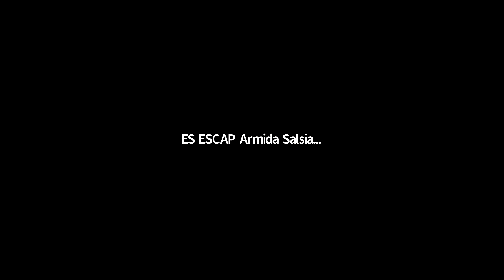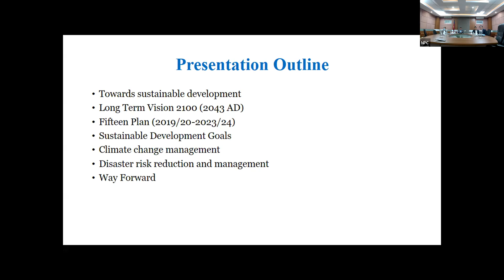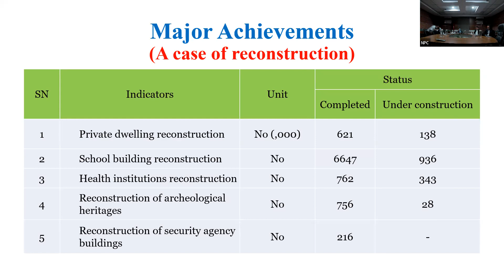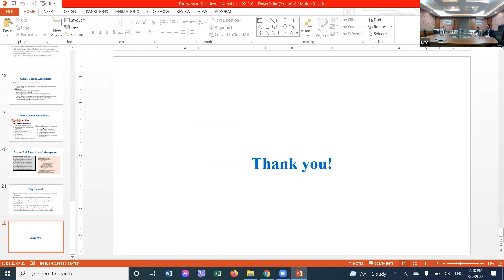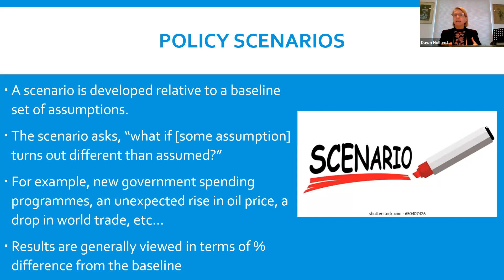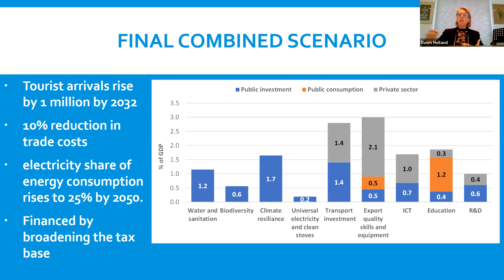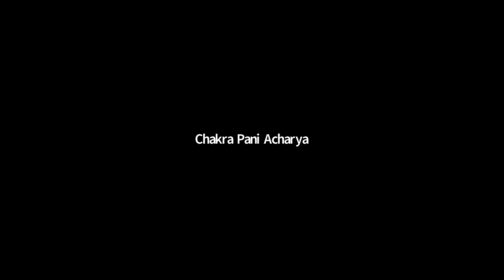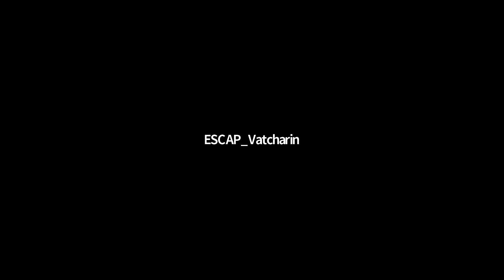National workshop – Building Forward Better in Nepal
The United Nations Economic and Social Commission for Asia and the Pacific (ESCAP), together with the United Nations country team, are carrying out a capacity building project that aims to further integrate sustainable development into macroeconomic modelling in Indonesia.
The national workshop, “Building forward better: Securing inclusive, resilient and green development in Nepal“ is organized as part of this project. The workshop ran for two days, Wednesday 9th March, at 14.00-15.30 hours Nepal Time (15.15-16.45 Bangkok Time) - Thursday 10th March 2022, at 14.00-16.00 hours Nepal Time (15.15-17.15 hours Bangkok Time) and aimed to (a) discuss ideas on public policy options that help Nepal build forward better (Day 1); and (b) strengthen the technical capacity of government officials in conducting macroeconomic analysis that duly considers the social and environmental aspects of development (Day 2). Participation on Day 1 of the workshop is open to the public, while Day 2 targets government officials who work on economic modelling to support long-term development planning.